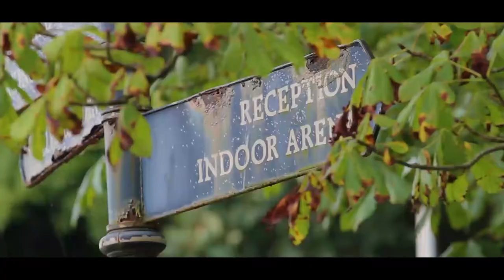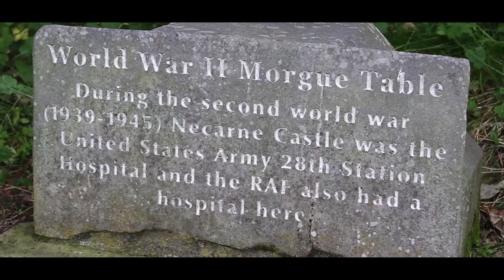Necarne Irvinestown, Co. Fermanagh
Drone Footage Copyrights © - PurpleBee Productions

Co. Fermanagh